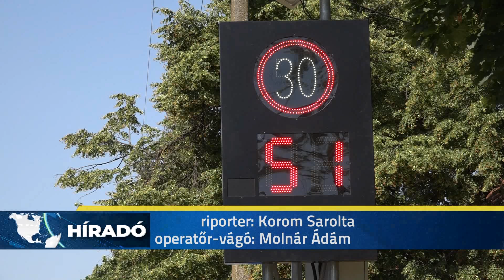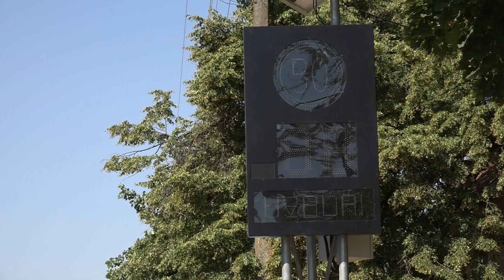2021.06.29. - Sebességmérő táblákat helyeztek el az oromi iskolánál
Két sebességmérő táblát helyeztek ki Oromon, a helyi általános iskolánál. A sebességmérők felszerelésére a magyarkanizsai önkormányzat közlekedésbiztonsági programja keretében került sor.